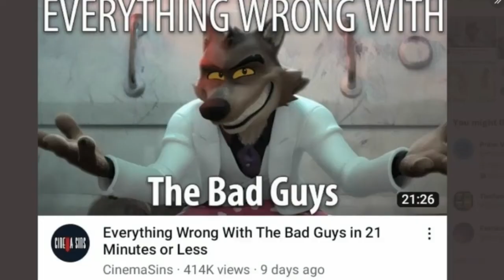How to trigger the furry fandom in 5 seconds:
I wanna see how many people get mad at this lol